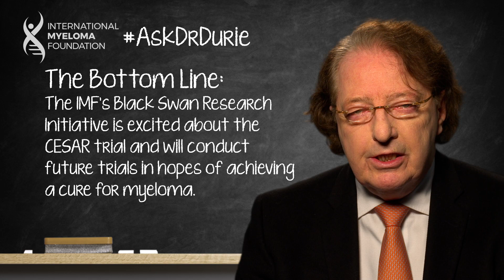How do the two approaches to treating high-risk smoldering multiple myeloma (HRSMM) patients differ?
In this week’s video, Dr. Brian G.M. Durie compares two trials that treat high-risk smoldering multiple myeloma — the CESAR trial and the CENTAURUS trial.

BOTTOM LINE:
The IMF’s Black Swan Research Initiative is excited about the CESAR trial and will conduct future trials in hopes of achieving a cure for myeloma.

Category
Nonprofits & Activism
License